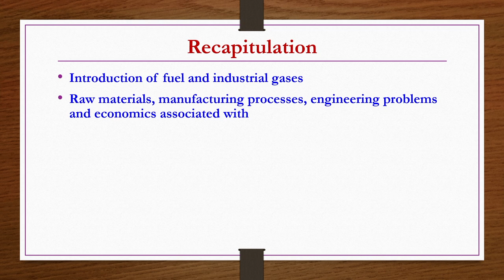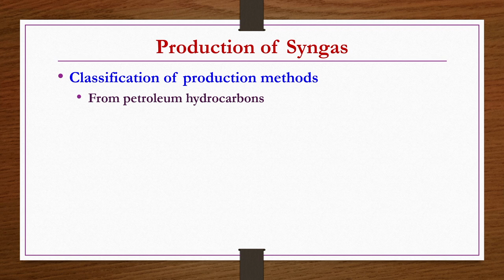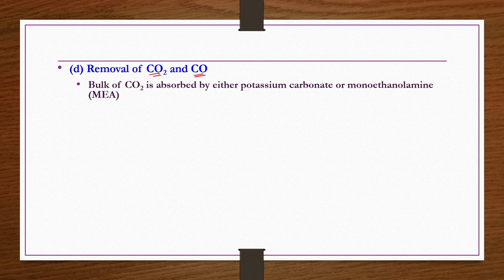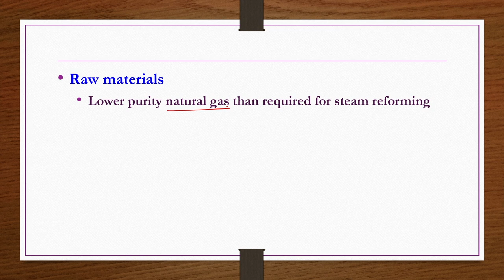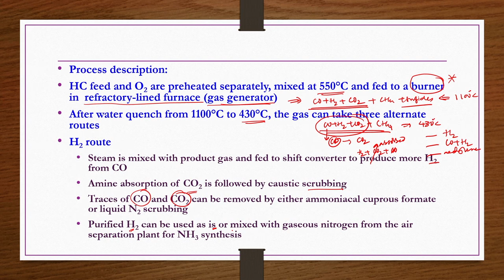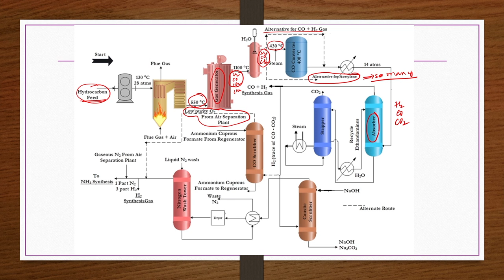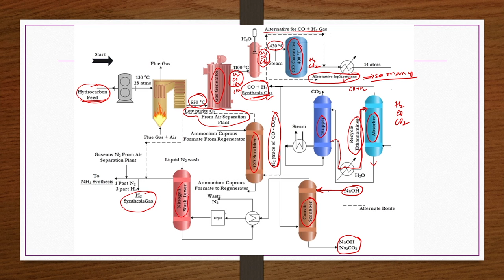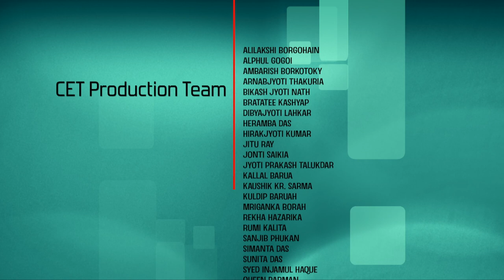Lec 7: Synthesis gas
Inorganic Chemical Technology

IIT Guwahati